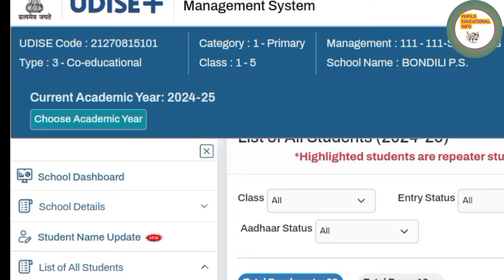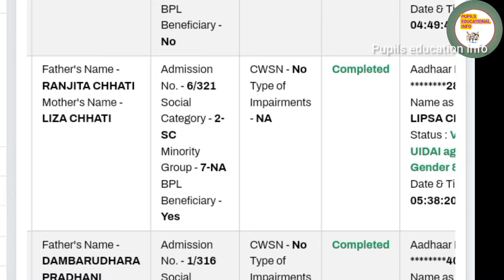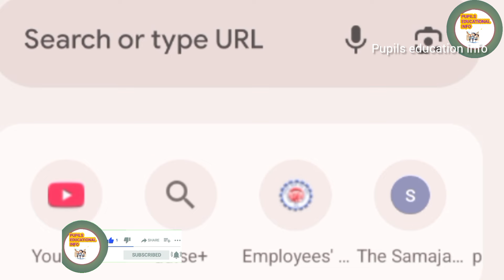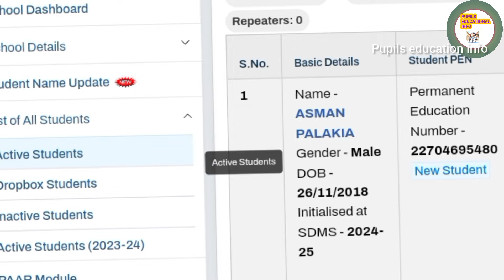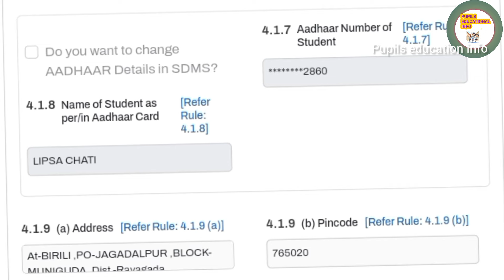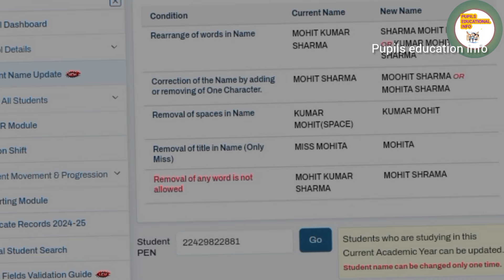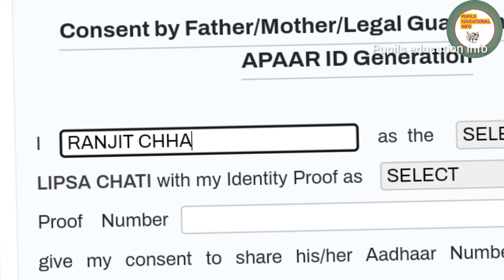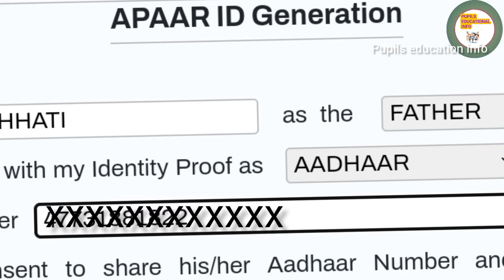କିପରି ଆଧାର Verified କରିବେ .How adhar verified UIDAI IN UDISE how GENERATE APPAR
CHANNEL ONLY PUBLISH TEACHING LEARNING ACTIVITIES WITH OWN STYLE
SCHOOL CLASS LEARN BY SCHOOL

ONLY EDUCATION PURPOSE NOTHINGELES
UDISE